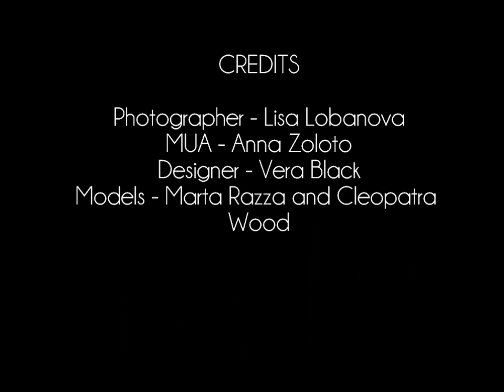Look Book Shoot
backstage